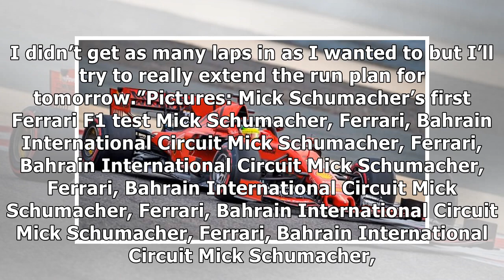Schumacher ‘astonished’ by Ferrari’s ‘serious power’ on first F1 run